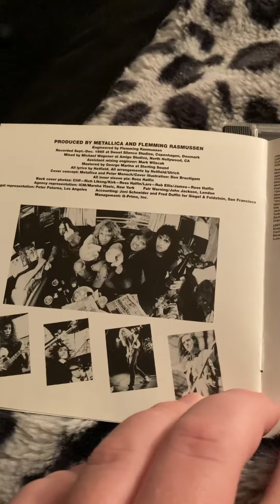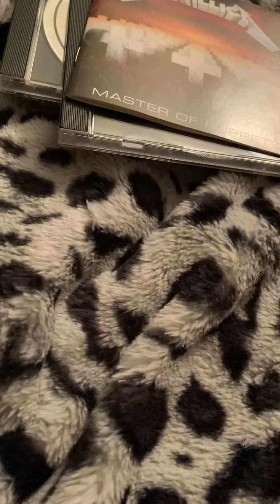Metallica master of puppets review